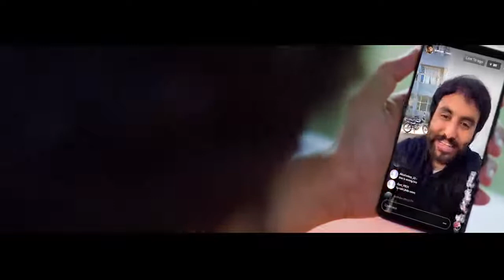Dhakka : Sidhu Moosewala Ft Afsana Khan (Official Vedio) New Song 2019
Song : Dhakka
Singer : Sidhu Moosewala
Lyrics : Sidhu Moosewala
Composer : Sidhu Moosewala
Female Artist : Afsana Khan
Director by Agam Maan